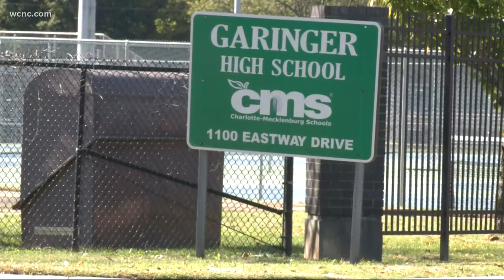Garinger teacher found dead with her husband after she was accused of having sex with student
A teacher at Charlotte's Garinger High School accused of having a sexual relationship with a student was found dead along with her husband in their home Wednesday.